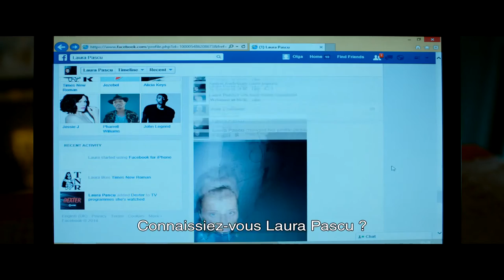One Floor Below - Trailer (FR)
A film by Radu Muntean, 2015, Romania/France/Sweden/Germany, 93'
IN CINEMAS IN FRANCE NOV 11 // IN CZECH REPUBLIC NOV 12
After being the sole unfortunate witness of a domestic quarrel that ends up in a murder, Patrascu finds himself at odds with two very close neighbors: one is the bizarre murderer, the other one his very own conscience.